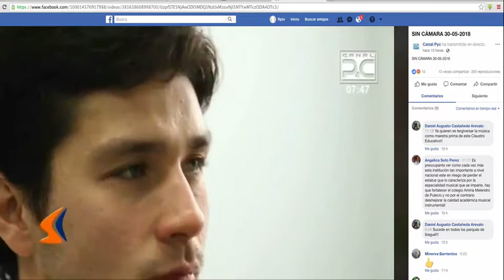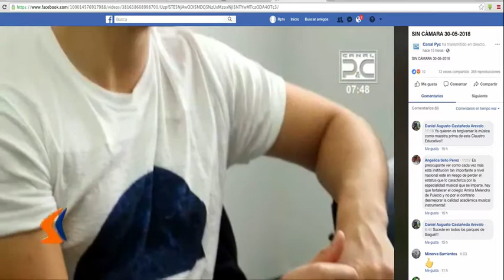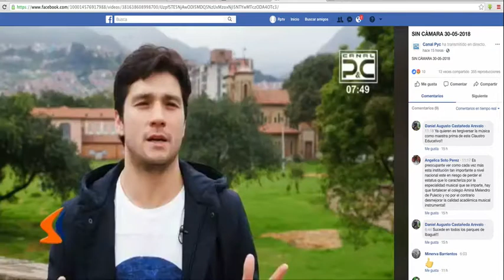“Rojitas” de ‘La Mamá del 10’ le metió un golazo al acné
VÍA: PYC